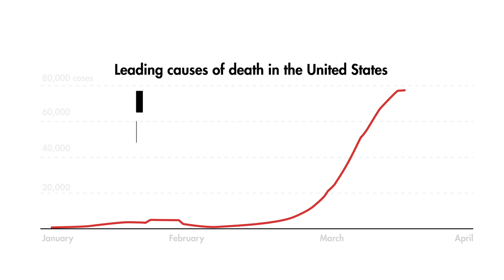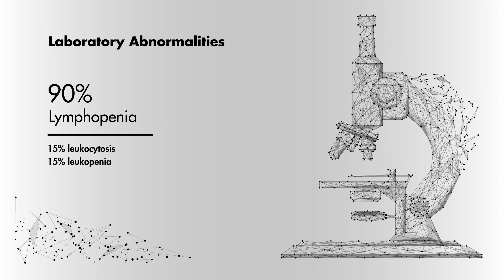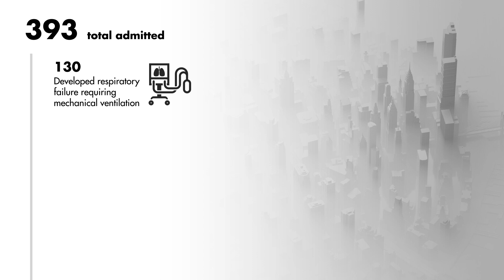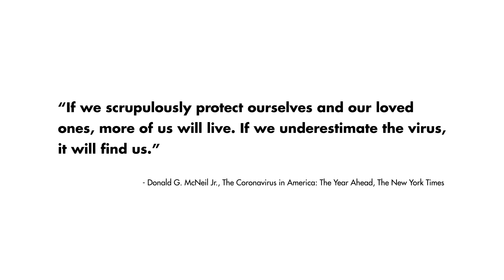COVID-19 Symptoms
The signs and symptoms of COVID-19, the disease caused by the novel coronavirus, have varied widely among the people it infects and the clinical characteristics and prognosis have ranged from those who are symptomatic to those who are terminally ill.

// REFERENCE

The content of this video is not meant to change, advise or direct any medical decision making. If you have any concerns you should always speak with your doctor or another healthcare provider.